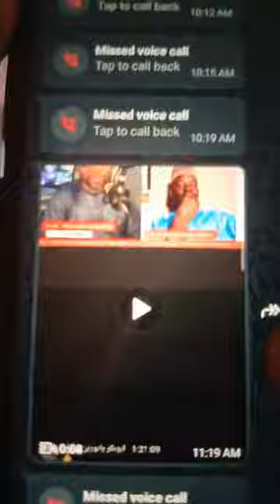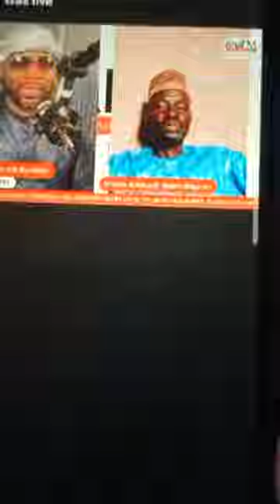Raddi Akan Maganar Prof. Ibrahim Maqari || Sheikh Sani Alkanawi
RADDI GA AHMAD WANDA YA GUDU A ISHA FM GIDAN HUJJA AKAN MAGANAR PROF MAQARI